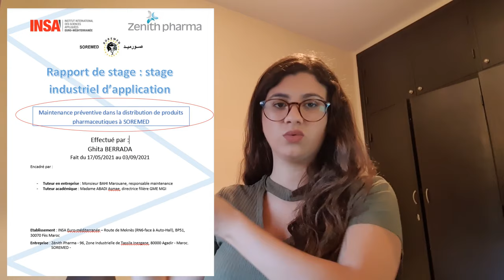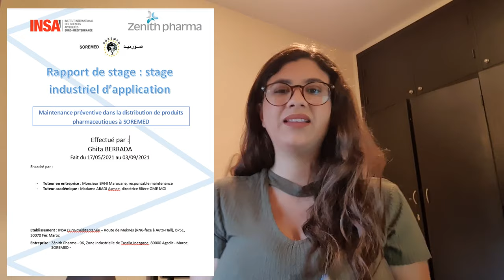Rédiger un RAPPORT de STAGE (Plan, Contenu, Astuces, Conseils)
Salut à toi! Si tu as atterris sur ma vidéo, tu veux en savoir plus sur les rapports de stage !

Dans cette vidéo, j'explique avec le plus de précision possible comment rédiger un bon rapport de stage ! Tu auras même l'opportunité de voir quelques images de mon propre rapport !

Si tu as d'autres questions n'hésite pas à laisser un commentaire, j'y répondrai avec grand plaisir.

Je te fais de gros bisous et à bientôt!

Logiciel de montage: VSCD (version gratuite)
Musique d'introduction et de conclusion: Jimmysquare - Like Apollo
Musique de fond: Sakura hz - Chill

Instagram personnel : berradaghita98
Instagram professionnel : ghitsyourbigsis